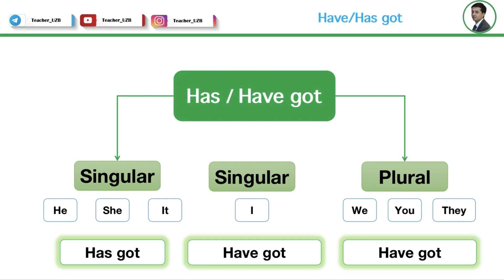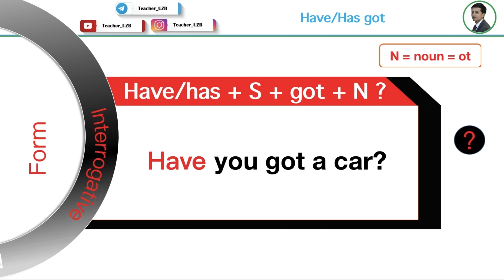Ingliz tili "HAVE/HAS" | english grammar